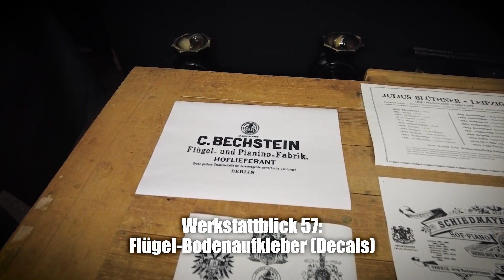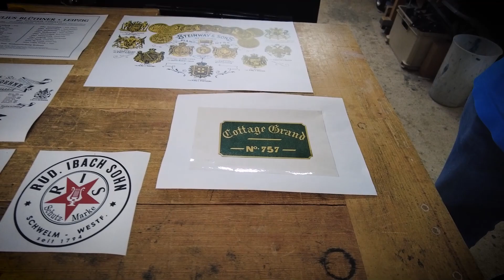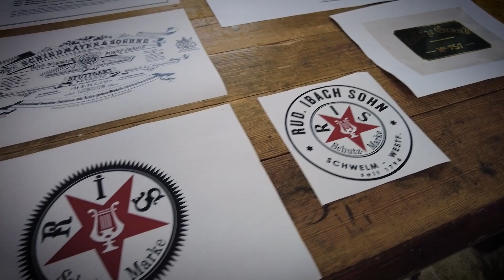Wir fertigen Klavier & Flügel Bodenaufkleber (Decals) für alle Marken - Werkstattblick 57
André Maiwald zeigt Ihnen heute ein kleine Auswahl(!) unserer bereits angefertigten und vielfach verwendeten Bodenaufkleber, welche wir mit eigener Technik auch für Sie reproduzieren können.

Herbert-Wehner-Str.1
59174 Kamen
Telefon: 02307/12125

Brückstraße 21
44135 Dortmund
Telefon: 0231/22696145

Geschäftsführer: André Maiwald, Frank Maiwald
Handelsregister-Nr.: B 6186, Amtsgericht Hamm
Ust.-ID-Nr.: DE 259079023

Intro-Jingle kreiert von:
Gian-Luca Roffo
Laura Dybowski